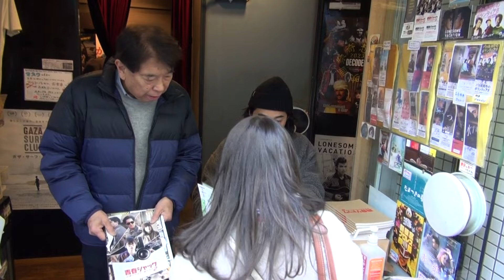【ファン歓喜】名古屋のミニシアター「シネマスコーレ」で実力派俳優が１日支配人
3月15日から全国公開されている映画「青春ジャック　止められるか、俺たちを2」の主演俳優・東出昌大さんが、名古屋のミニシアター「シネマスコーレ」で1日支配人を務めました。

●ドデスカ！